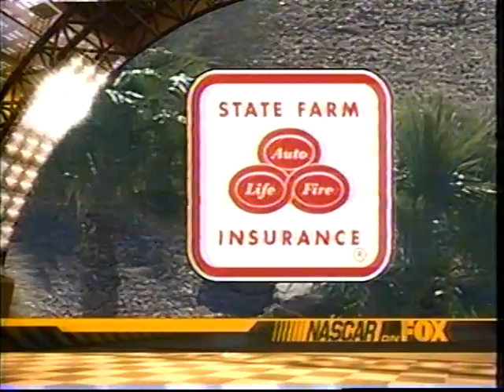2006 Auto Club 500 [4/16] (1st Caution)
Auto Club Speedway